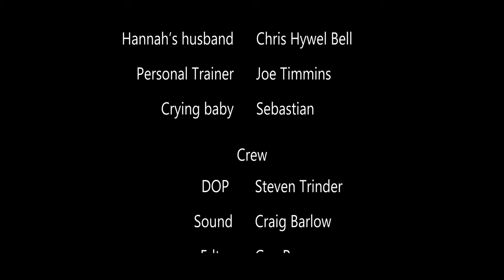To Be...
To Be...  The Short Film.
Studying2B is an educational tool for teachers to help address mental wellness in the classroom. Designed to accompany the study of Hamlet (although the project can stand alone for those who are studying film, media, and drama), this film and website package offers a gentle approach to discussing mental health in the safe environment of the classroom.